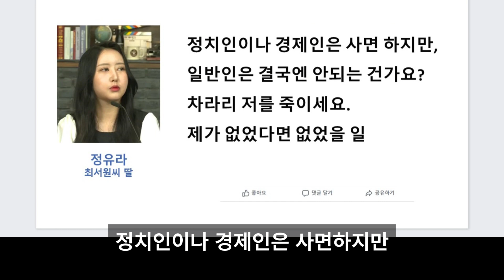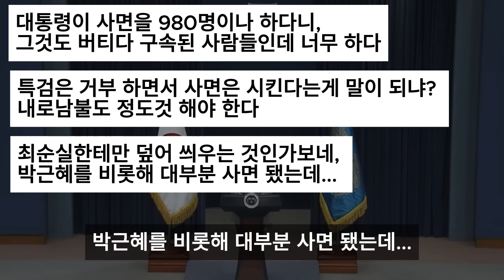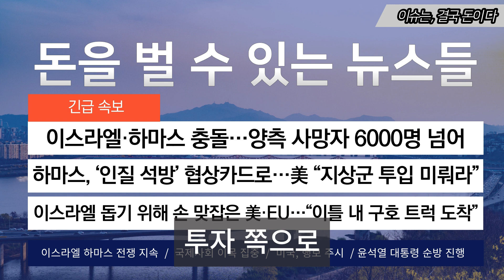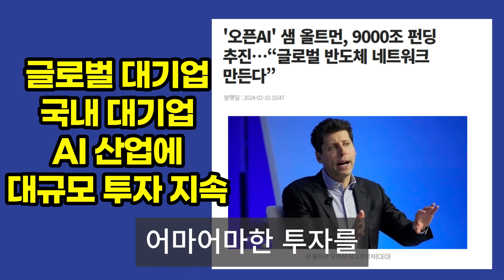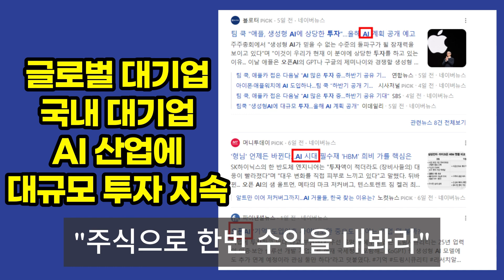"총선 영향갈까 함구했는데.." '사면 제외' 홧김에 입 여나 [뉴스.zip/MBC뉴스]